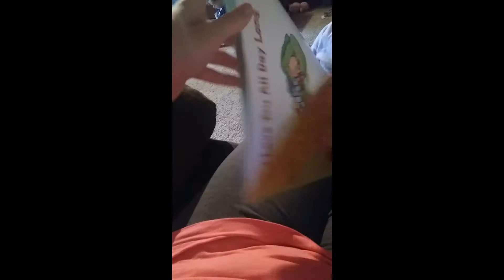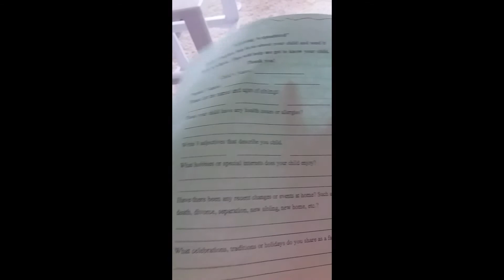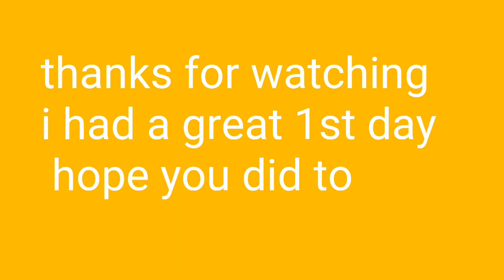My first day of 3rd grade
Emma's back at school . My first day

emma and i share the same social media account for right now

twitter:@ESurprisetoy    (this is a account for both me and my daughter emma)

i also have blog where i write about baking / travel

Hi i am melissa ,single mom vlogger documenting our lifes as we venture out into our city and leave  home , travel this great state we live in .as a family we want to inspire you to venture out, explore, take a risk to go on your own adventure and see your own city , state and the u.s.a.